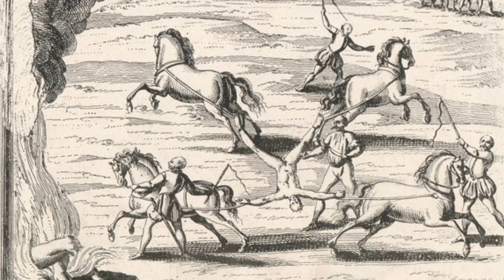The Sad Truth About Most Insane Punishments Given in Ancient China !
The Sad Truth About Most Insane Punishments Given in Ancient China ! ,Discover the dark and twisted world of Ancient China's justice system in this eye-opening video. Join us as we explore the most shocking and brutal punishments inflicted on those who dared to defy the law. From public executions to gruesome punishment methods, we uncover the sad truth behind the insanity of ancient Chinese punishment practices. Learn about the cultural and historical context that led to these extreme measures.
In this video, we delve into the most insane punishments used by the Ancient China , including:
Lingchi
Yue
Boiling Punishment
Immurement or Buried Alive
Maiming
Cangue
We provide a detailed explanation of each punishment and the reasoning behind their use. Don't miss out on this fascinating journey into the past, filled with disturbing facts and intriguing insights. Watch now and discover the sad truth about most insane punishments given in ancient China.
00:00 Introduction
00:37 Four Main Categories of Crimes in Ancient China:
00:57 Crimes Against the Emperor.
01:08 Crimes of Treason
01:20 Crimes against the Family
01:31 Laws Against Poisoning
01:58 Lingchi
02:50 Yue
03:20 Boiling Punishment
03:50 Beatings
04:06 Buried Alive
04:36 Maiming
04:52 Cangue
05:09 Dismemberment
05:45 Tattooing
06:17 Ineffectiveness of Brutal Punishments